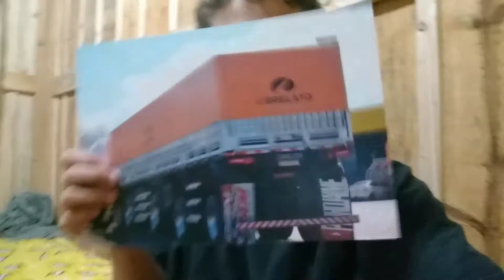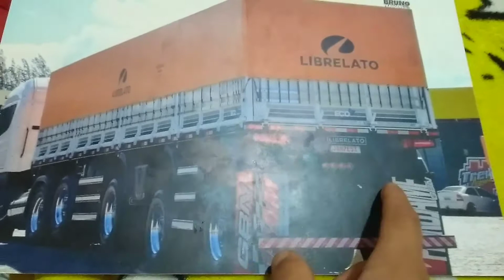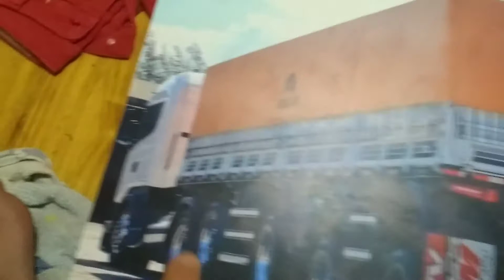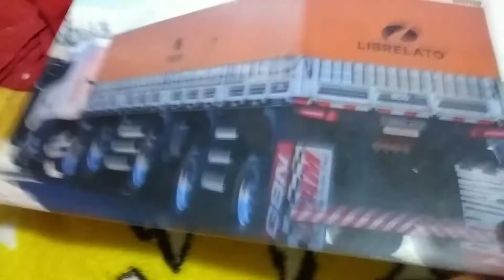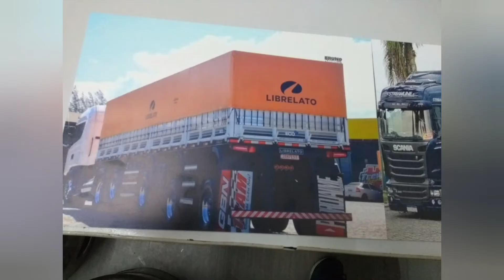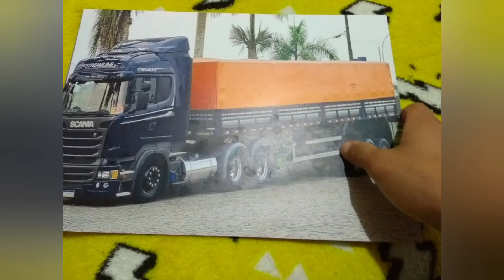chegou meus quadros q comprei do Pedro Jaime e faiska gbn